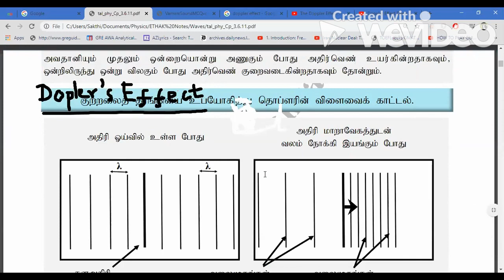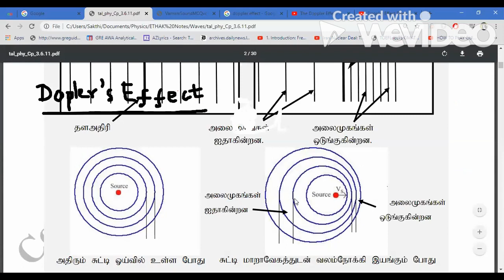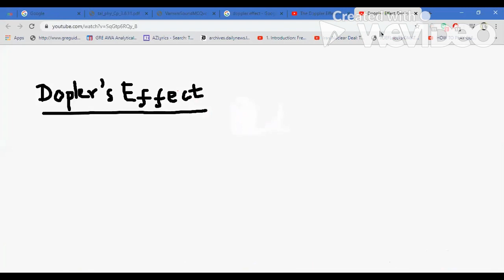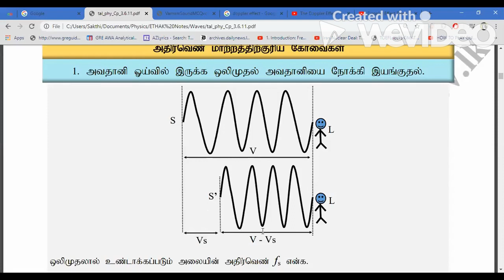தொப்ளரின் விளைவு | Doppler Effect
தொப்ளரின் விளைவு | Doppler Effect @LifewithSakthi